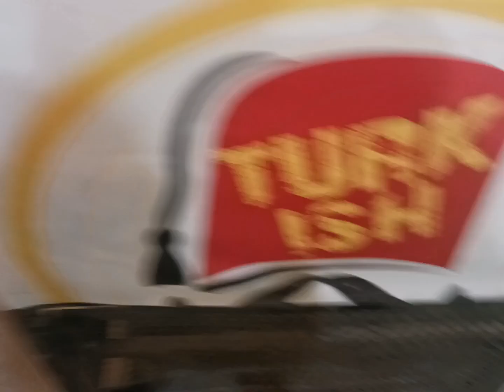Ajj walema par gye 😍 or wapsi par zainab ka popat ho gya 🤣support me